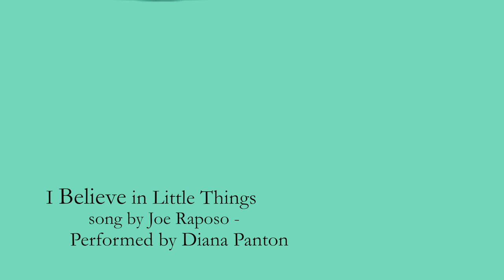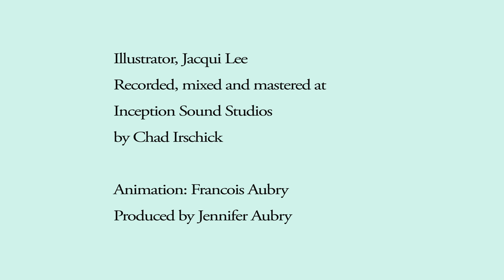I Believe in Little Things — Diana Panton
Vocals Diana Panton,
guitar Reg Schwager,  piano and bass, Don Thompson.
From a song by Joe Raposo, arrangements Don Thompson.
Recorded at Inception Studios by Chad Irschick in August 2014.
Animation by Francois Aubry
Video produced and edited by Jennifer Aubry
from illustrations by Jacqui Lee.